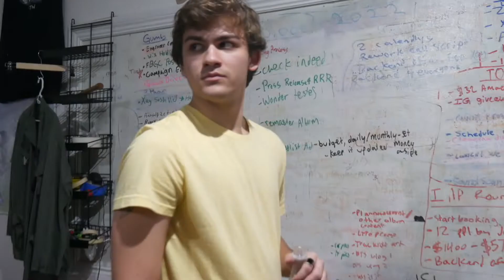CREATING CONTENT WITH DTW!!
Rare BTS look at how DTW promoted their newest album!!

Click this link to listen to the album and watch the music videos

Shot & Edited by: @alinaoliviaphotography

Ethan Marino

GumbyDTW

KayGee The Weirdo